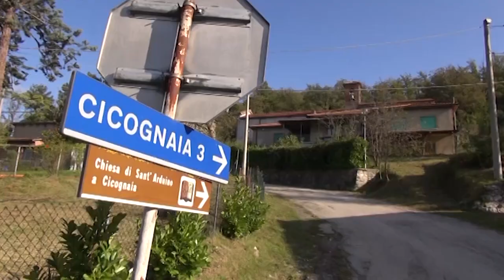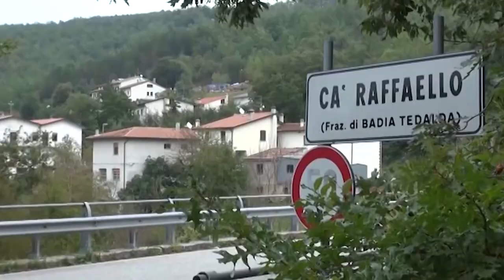Caso Guerrina Piscaglia, il giudice dispone una perizia sui danni patiti dai familiari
Sarà una perizia a valutare il danno, psicologico e morale, patito dai familiari di Guerrina Piscaglia.
E' stato il giudice Fabrizio Pieschi, di fronte al quale si celebra il processo civile per il risarcimento, a disporre una perizia medico legale sui familiari per valutare il danno non patrimoniale successivo alla perdita della donna.
I familiari di Guerrina hanno intentato citato in giudizio la Diocesi di Cortona Arezzo e Sansepolcro e l'Ordine dei Premostratensi, rei di non aver vigilato in modo appropriato la condotta dell'ormai ex frate.
Due le azioni civili di fatto speculari, una promossa dalle sorelli e nipoti ed un'altra dal marito e dal figlio. Due i milioni di euro di risarcimento chiesti in totale.
Il corpo di Guerrina Piscaglia non è mai stato ritrovato. Scomparve da Ca' Raffaello il 1 maggio 2014. Per il suo omicidio e la distruzione del suo cadavere sta scontando 25 anni di reclusione Gratien Alabi, all'epoca dei fatti vice parroco del paese.
E' rinchiuso nel carcere di Rebibbia, dal quale continua a professarsi innocente.